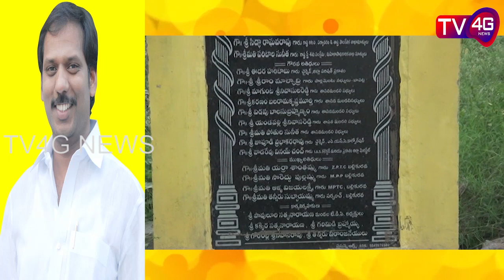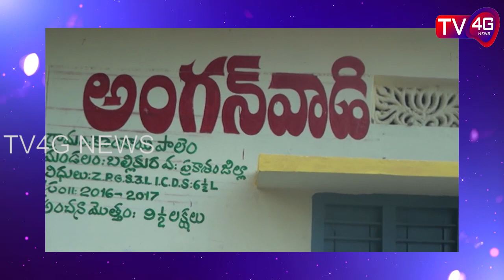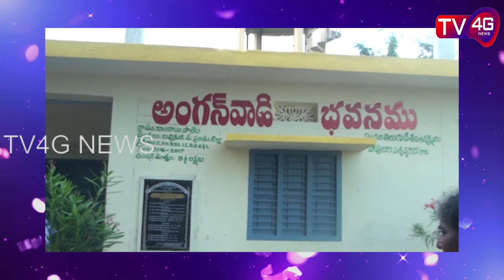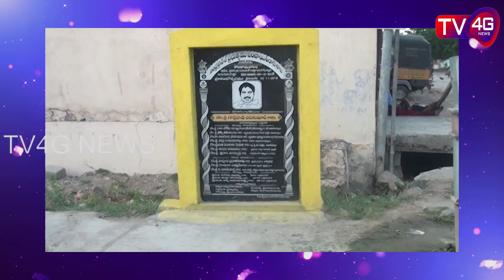Story of Ballikurava village development : TV4G News